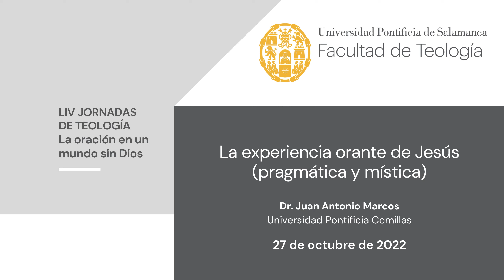5. LIV Jornadas de Teología. Conferencia 'La experiencia orante de Jesús'. Juan Antonio Marcos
Dr. Juan Antonio Marcos, profesor de la Universidad Pontificia Comillas.